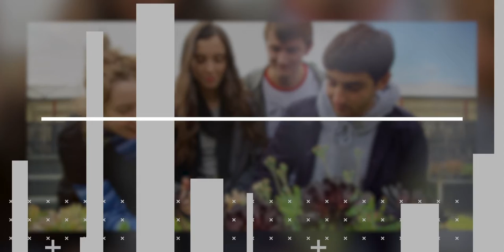Study Horticulture in Australia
Study Horticulture in South Australia

The horticulture industry is one of the leading industries for job opportunities in Australia.
Develop your career in horticulture to become a Plant Pathologist, Consultant in Horticulture, Horticulture Technician, Nursery Staffer and so on.
Academic requirements: Year 12 completed
English requirements: IELTS 5.5 overall score with no band less than 5.0 or equivalent test score
Fees: around AUD 10,000 per year
Duration: Minimum 1 year
Intake: Several intakes are available for immediate start

Contact Boomerang International Educational Services now to start your online application